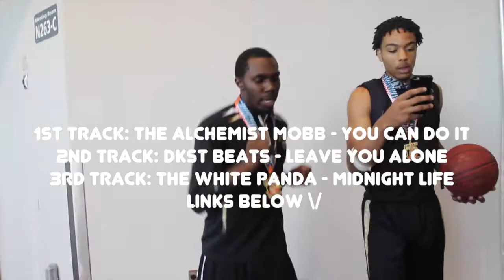National Champs | Minneapolis Thunder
The Minneapolis Thunder go out to Las Vegas to win a National Championship. Here is a mixtape of what got them there.